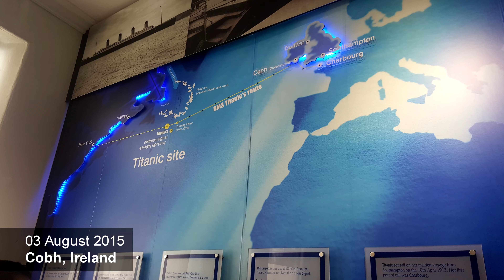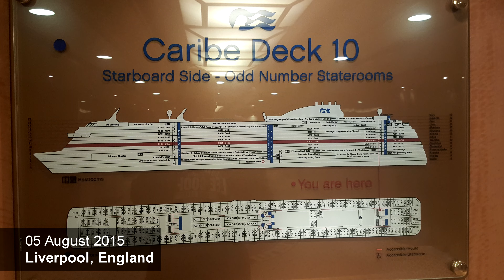ROYAL PRINCESS British Isles Cruise 2015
13 day British Isles roundtrip from Southampton onboard Royal Princess from 01st August 2015 to 13th August 2015; stopping at Guernsey, Cobh, Dublin, Liverpool, Belfast, Greenock, Invergordon, South Queensferry and Le Havre.

/// CRUISE ITINERARY
Day 01 - 01 August 2015 - Southampton, England - 00:07
Day 02 - 02 August 2015 - Guernsey, Channel Islands - 00:19
Day 03 - 03 August 2015 - Cobh, Ireland - 01:07
Day 04 - 04 August 2015 - Dublin, Ireland - 01:59
Day 05 - 05 August 2015 - Liverpool, England - 02:27
Day 06 - 06 August 2015 - Belfast, Northern Ireland - 02:55
Day 07 - 07 August 2015 - Greenock, Scotland - 03:51
Day 08 - 08 August 2015 - At Sea - 04:15
Day 09 - 09 August 2015 - Invergordon, Scotland - 04:51
Day 10 - 10 August 2015 - South Queensferry, Scotland - 05:23
Day 11 - 11 August 2015 - At Sea - 06:07
Day 12 - 12 August 2015 - Le Havre, France - 06:15
Day 13 - 13 August 2015 - Southampton, England - 06:51

/// COPYRIGHT
Video: This video is the property of Capture Cruising.